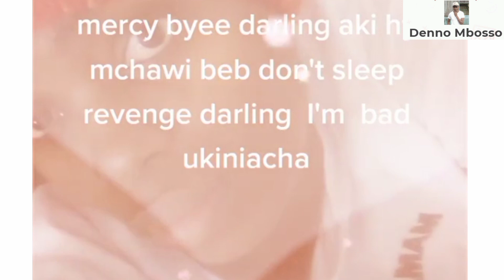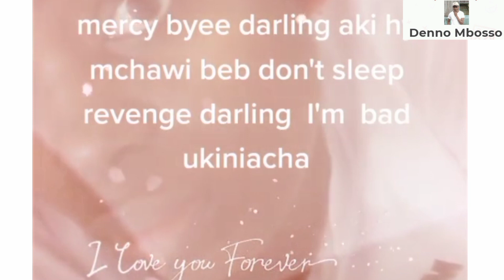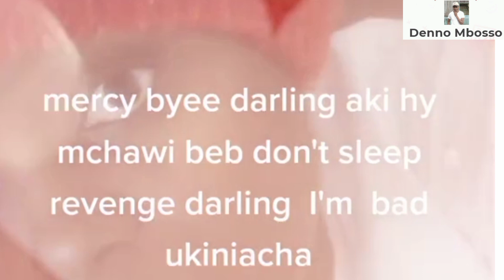RIP😭💔:MYSTERIOUS DEATH OF A 21YRS MERCY KWAMBOKA💔||WORKED FOR 2YRS IN SAUDI ARABIA & DIED IN KENYA😭.